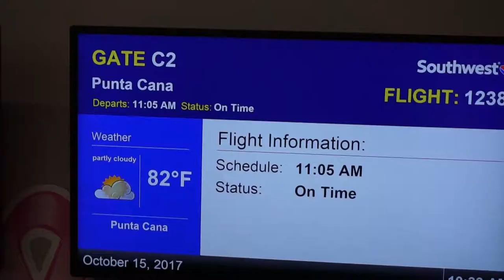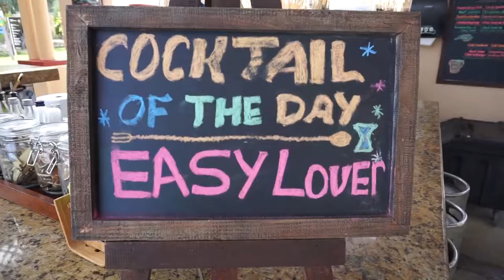Episode 5: Makeup got us to Punta Cana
This year’s incentive trip was the best we have had yet! So thankful that we work with a company that values us and invests in our lives.
We work from home or any where in the world we can work from our cell phones. Yes we get paid to take selfies.